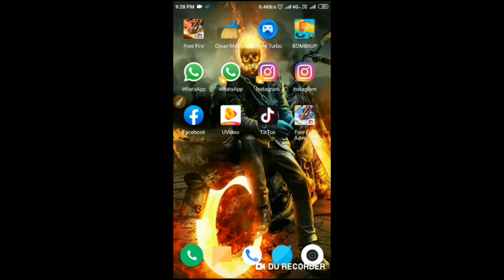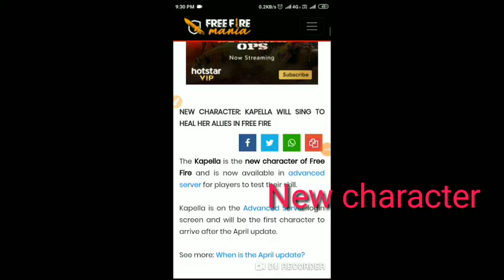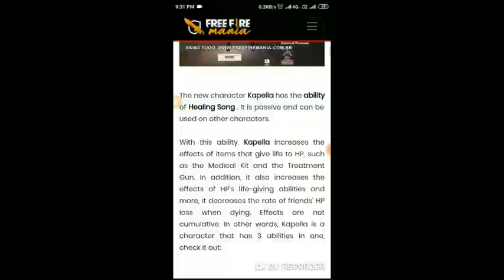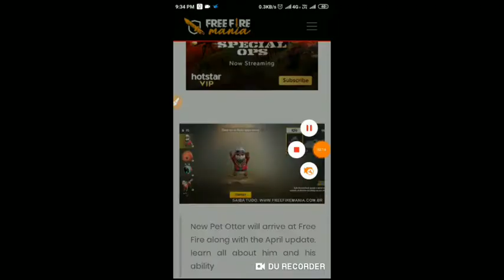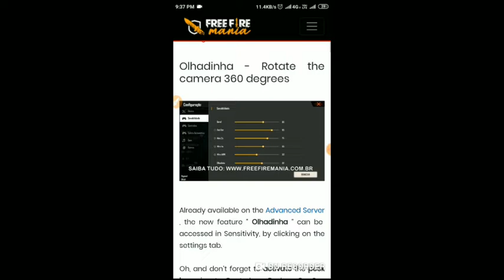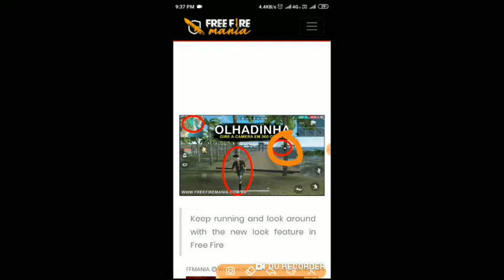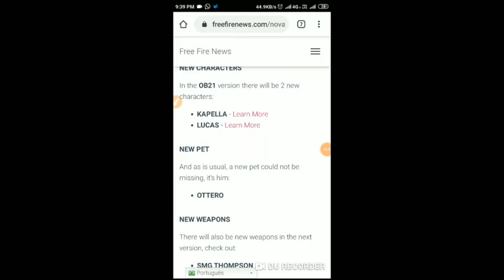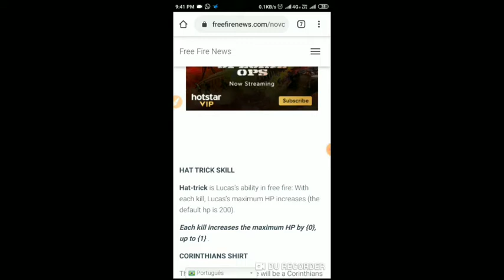New Advance server All updates full details & Ob21 All upcoming updates.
Hello Friends,

New Advance server have all new updates of OB21 big update, All updates of OB21 of Freefire.

And also download booyah! app and follow me on booyah! app.🙏🙏

---New loading screen☺,
---New character "Kapella" & "lucus" ,👫
---New pet "Ottero" ,
---New swan island change,💎
---Two players on bike update,🌟
---New upcoming modes in freefire🔥
---New weapon "Sheild gun" 🎰
---New training mode changes,🌌
---New item " Smoke Grenade" 🎱
---Clash squard change shift in Kalahari map💰
   & so many updates in this video.